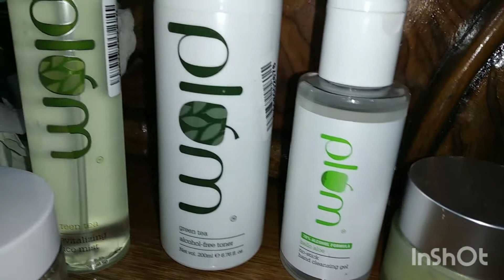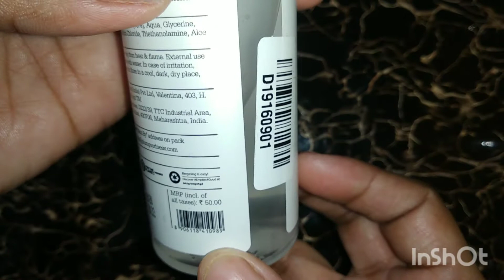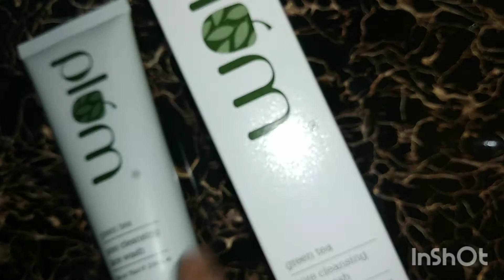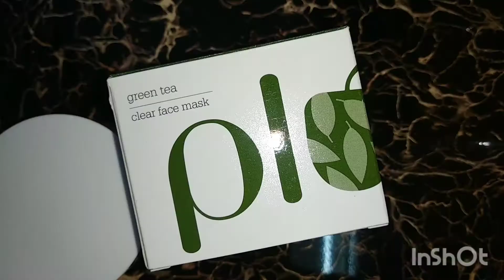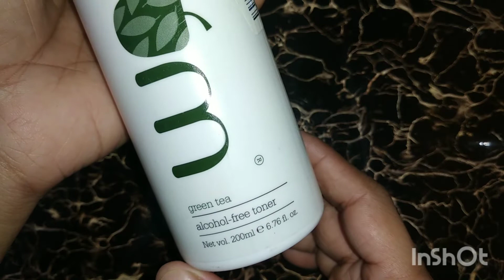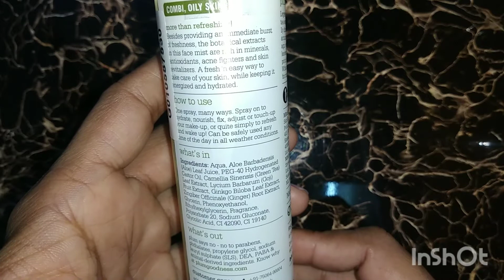Oily/Combination/Acne-Prone Skincare Routine//Plum green tea🌿Products //Nidhi Gupta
Plum Green Tea🌿 Products:

🌿Plum aloe hand sanitizer 100 ml.Rs.50
🌿Plum green tea face wash 75 ml.Rs.345
🌿Plum green tea alcohol free toner100 ml.Rs.390
🌿Plum green tea face mask 60ml.Rs.490
🌿Plum renewed clarity night gel 50ml.Rs.
🌿Plum green tea face mist 100ml.Rs.360

Hii everyone.

👉This video content ,Editing,Shoot is done by me Nidhi.
👉Do not use any picture/Video related information without taking my permission.
👉So always make sure u consult a professional in case u need any help.

Xoxo
Nidhi Gupta